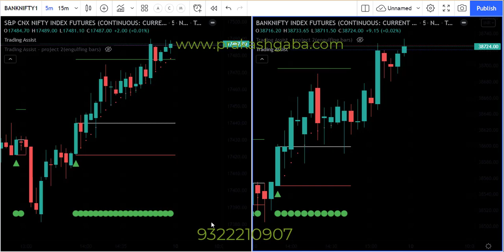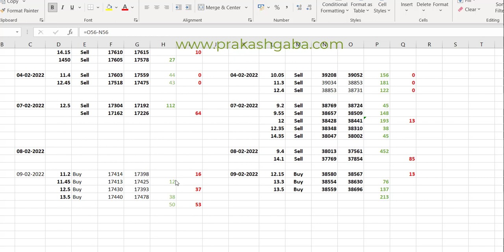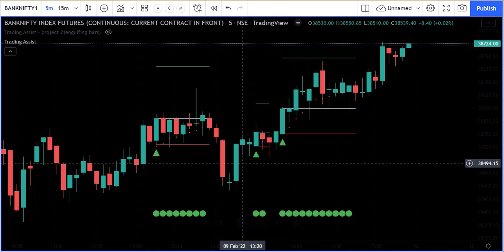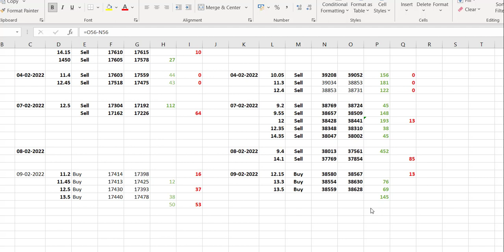Trading Assist Indicator for today 9 Feb 22